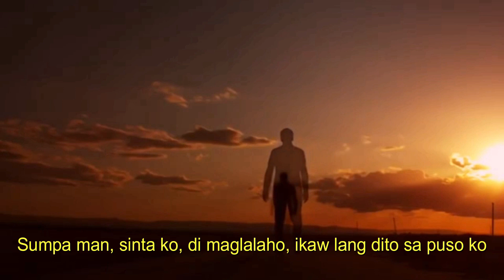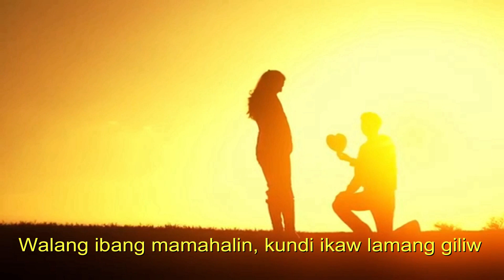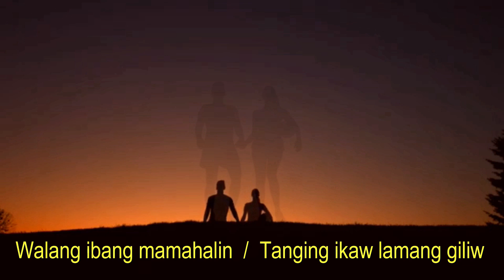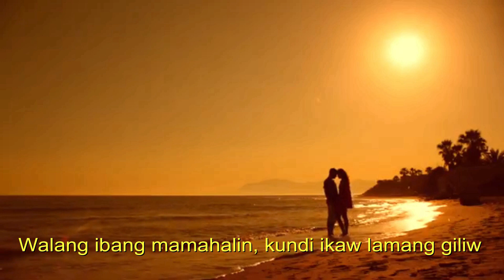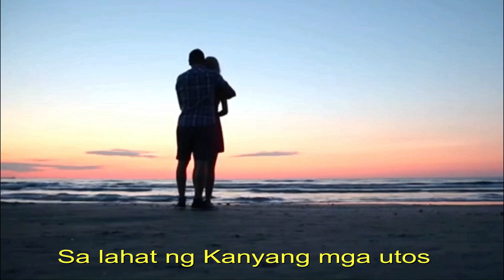"Walang Ibang Mamahalin"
Couple's vow to each other